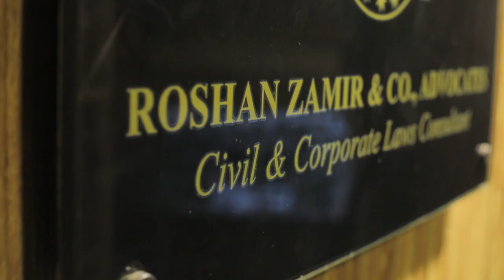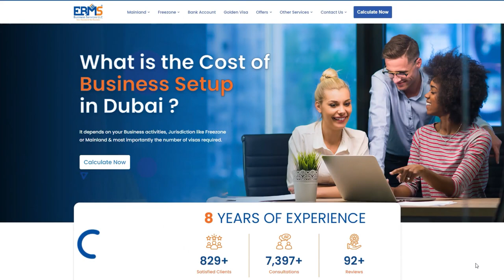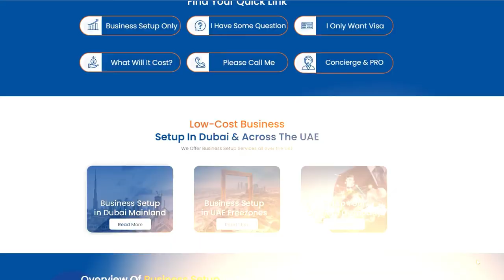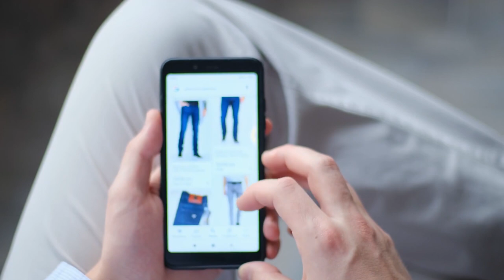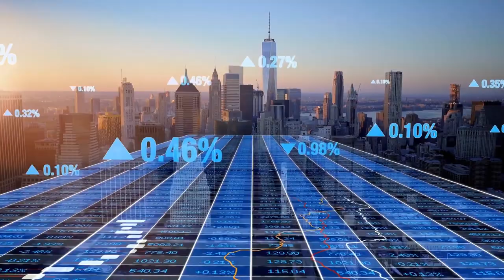EBMS Business & Roshan Zamir Advocates Joint Venture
Explore the dynamic synergy between EBMS Business and Roshan Zamir Advocates in our exciting joint venture! 🚀

🤝 About the Joint Venture:
Embark on a journey of innovation and legal prowess as EBMS Business collaborates with Roshan Zamir Advocates in a groundbreaking joint venture. Together, we bring a unique blend of business acumen and legal expertise to the forefront, offering comprehensive solutions to meet the evolving needs of our clients.

🌟 Key Highlights:

Strategic Partnership: Witness the convergence of EBMS Business's strategic business solutions with Roshan Zamir Advocates' legal acuity, forming a robust alliance for success.
Comprehensive Services: From business consultancy and strategic planning to legal counsel and advocacy, our joint venture is committed to providing end-to-end solutions for businesses of all sizes.
Global Perspective: With a global outlook, we navigate the complexities of international business and legal landscapes, ensuring our clients thrive in today's interconnected world.

🎯 Our Services:

Business Consultancy: Tailored strategies to optimize business performance and enhance growth in the UAE.
Legal Advisory: Expert legal counsel and guidance across diverse areas of law.
Joint Ventures & Mergers: Facilitating strategic collaborations for mutual success.
Compliance & Risk Management: Ensuring businesses operate within legal frameworks and manage risks effectively.
Dispute Resolution: Resolving legal challenges with precision and efficiency.
📈 Why Choose EBMS Business & Roshan Zamir Advocates?
Experience the advantage of a collaborative approach that seamlessly integrates business and legal solutions. Our team of experts is dedicated to empowering your business to reach new heights while safeguarding your legal interests.

🚀 Join us in reshaping the future of business and law!